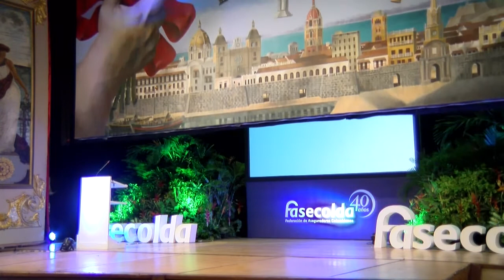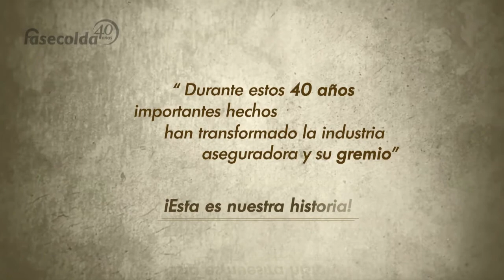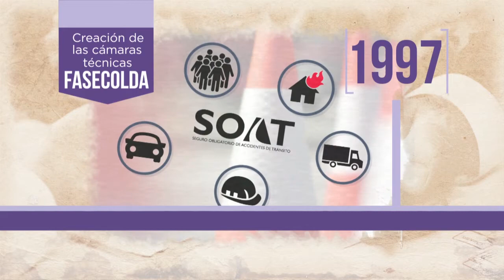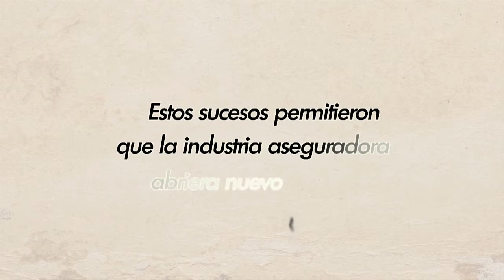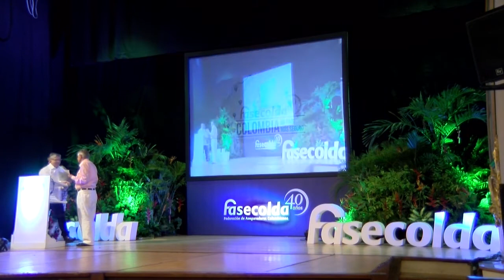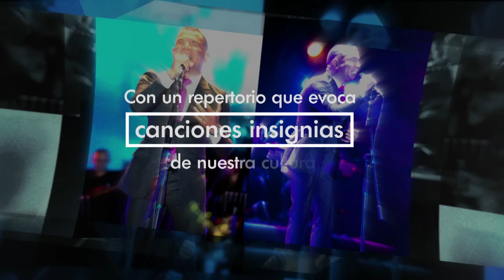Inauguración - CONVENCIÓN 2016